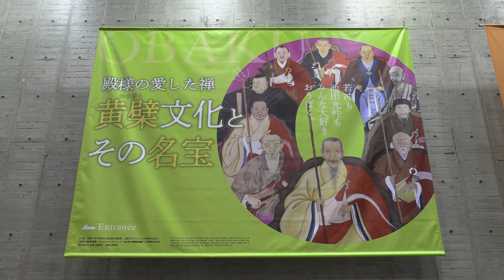鳥取県立博物館「殿様の愛した禅 黄檗文化とその名宝」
2019年10月5日（土）～11月4日（月・振休）

漢字が読めない方が多いかもしれません。「黄檗」と書いて、おうばく。江戸時代に中国から伝えられた禅宗の一派で、日本の文化にもさまざまな影響を与えました。黄檗の伝来と広がり、そして鳥取県との関係に着目した展覧会です。